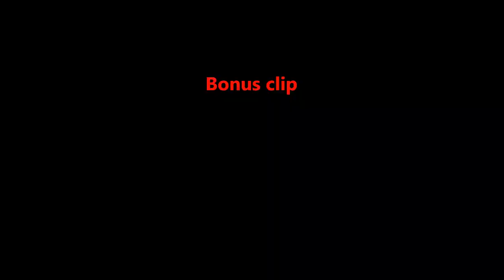Golf it! | w/ Tyler, Logan, and Myles